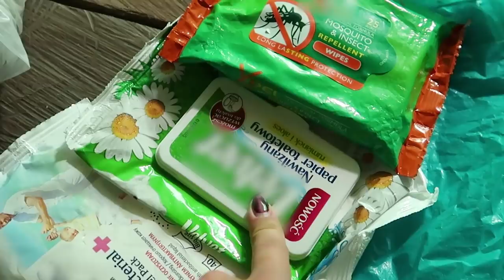🌴 Śpię na drzewie w DŻUNGLI amazońskiej! 😱 Smakuj Życie #7 | Agnieszka Grzelak Vlog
W środku brazylijskiej dżungli wspięłam się po linie na 40 metrowe drzewo i spędziłam na nim noc. Zobaczcie razem ze mną jak wygląda i brzmi dżungla kiedy zasypia i budzi się do życia, jak wygląda "toaleta" oraz co zrobić, kiedy zbliża się burza, a Ty jesteś na czubku drzewa! ❤

Ściskam!
Agnieszka Grzelak